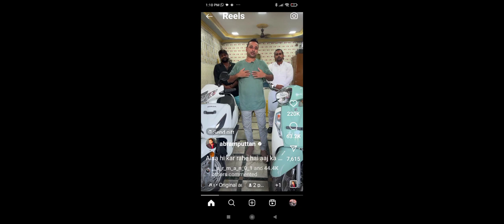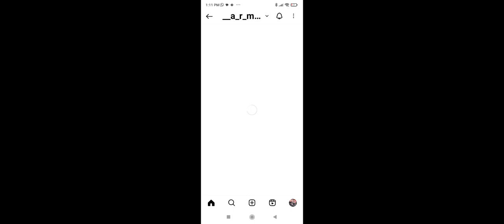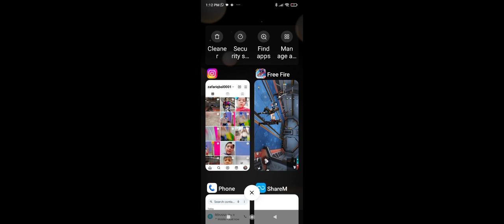14 January 2024